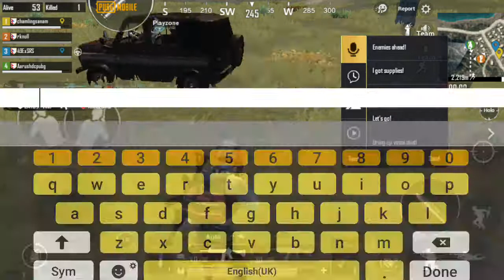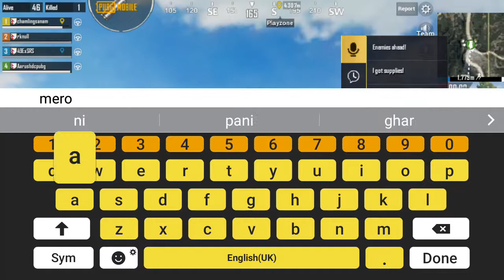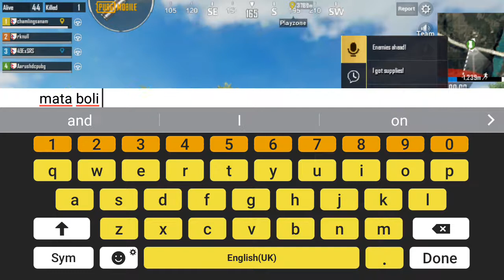May 25, 2021